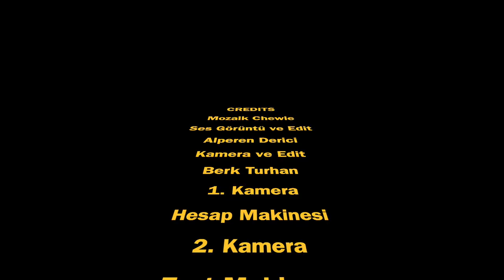Mozaik ile Kamp Çantası Yerleştirme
Merhabalar,
Bu videoda, çantamı nasıl yüklediğimi anlatmak istedim. Doğru bir çanta seçiminin önemi çok. Bel desteği ve sırt desteği olmasına özen gösteriniz. Dengeyi bozmamak için mümkün olduğunca düzenli bir dizilim sergilememiz gerekiyor. Keşke soğuk mozaik pasta taşıyabileceğimiz bir şey olsa.

Detaylı ürün incelemeleri yakında !